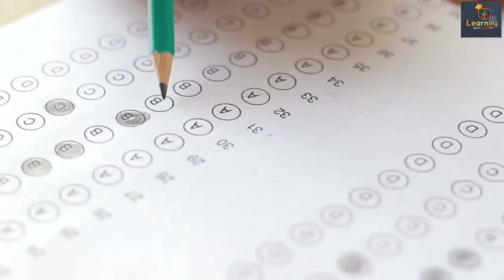KVS Result 2023, KVS cut off l B.ed vs BTC Supreme Court l new super tet vacancy l UPTET 2023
up btc bed supreme court faisla,